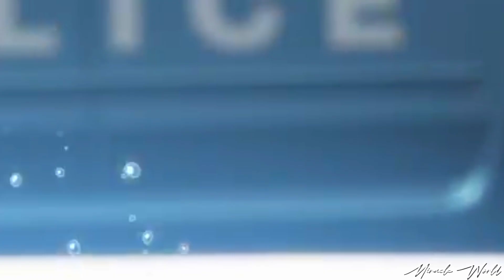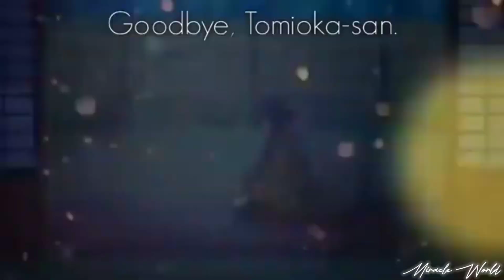Anime Mix Editz On Galat Fehmi